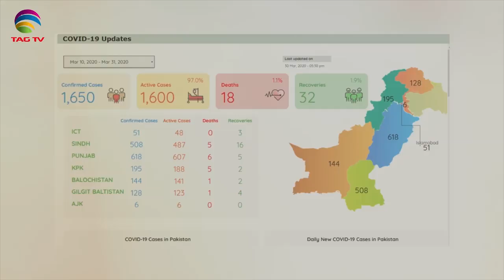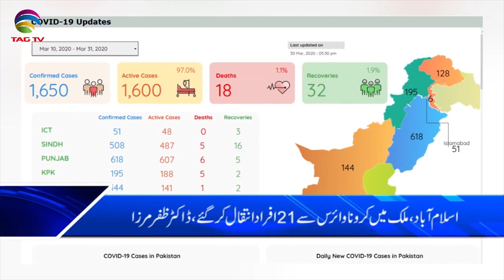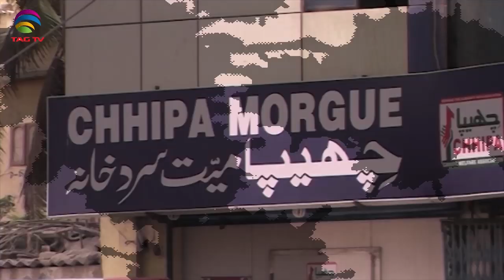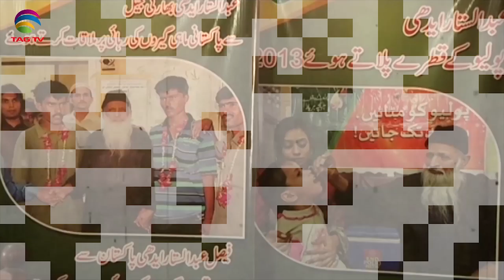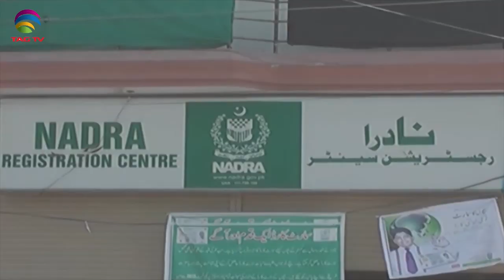TAG TV Pakistan Bureau News Bulletin with Waqar Hussain - March 30, 2020